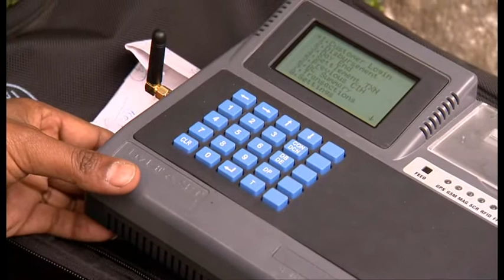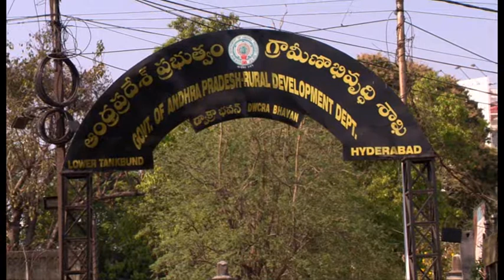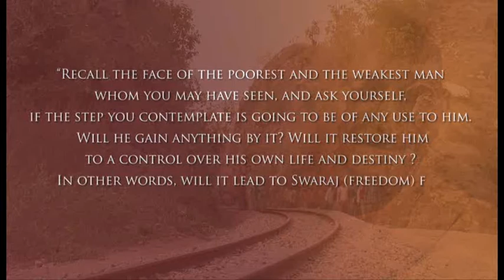Bridging the Gap between India & Bharat: Part II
Set in post-independent India, the film 'Bridging the Gap between India and Bharat' sets out to explore the intent of the Mahatma Gandhi National Employment Guarantee Act, and its implementation over the past 5 years. The film journeys through districts in Rajasthan, Bihar, Sikkim and Andhra Pradesh, in search of visible change that has happened on the ground level. Speaking to beneficiaries, sarpanches, district collectors, state secretaries and social activists, one message that echoes through the film is that the potency of this Act is undeniable!